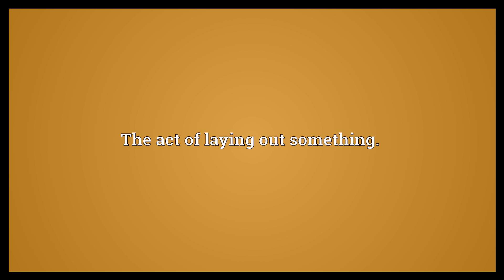Layout Meaning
Video shows what layout means. A structured arrangement of items within certain limits.. A plan for such arrangement.. The act of laying out something..  Layout Meaning. How to pronounce, definition audio dictionary. How to say layout. Powered by MaryTTS, Wiktionary